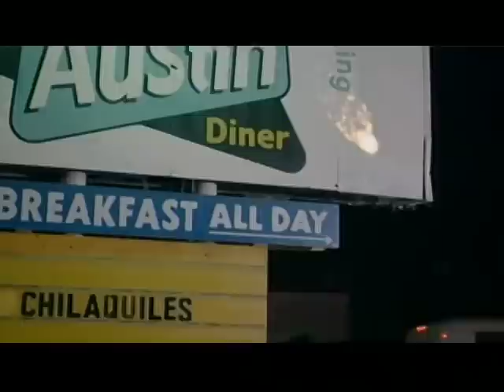The Good Lord Loves You - Clay Dustin